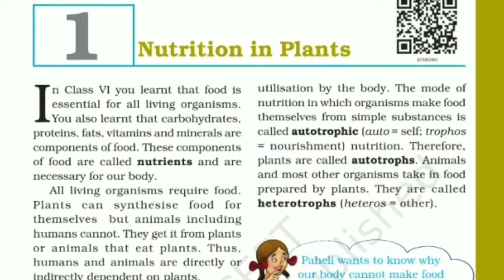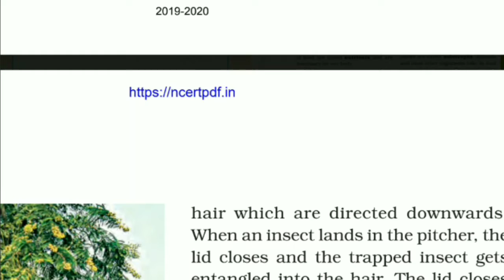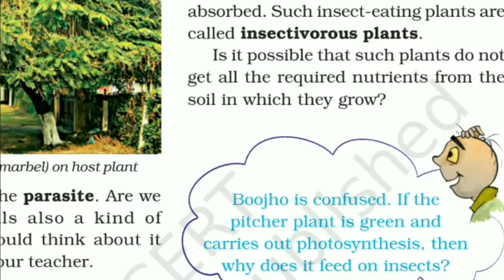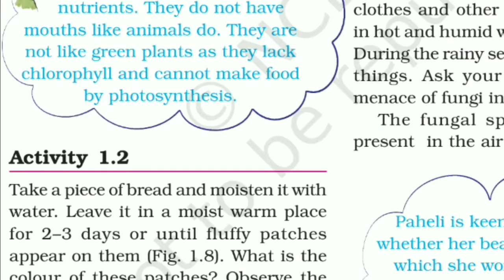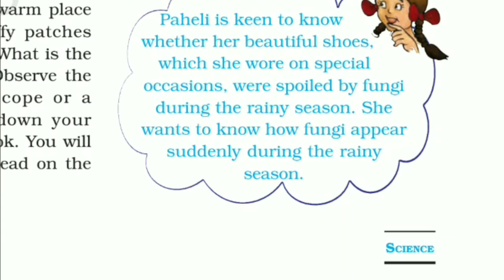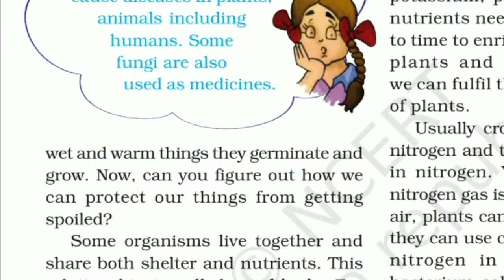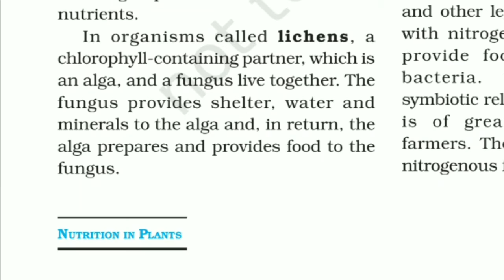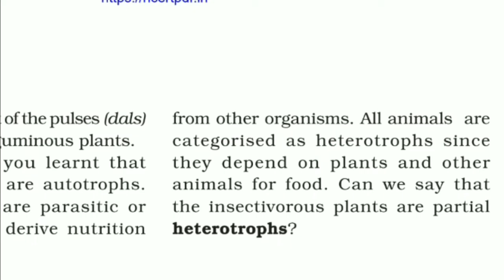Nutrition in plants class7th | Ncert science | Ncert halla